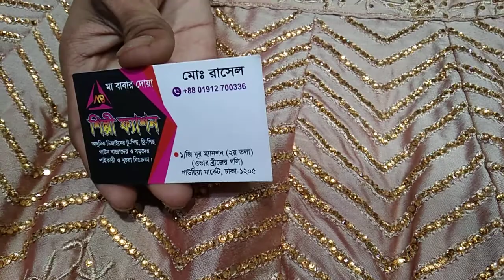পাইকারী দামে # গাউন কিনুন পাইকারী দোকান থেকে 01912700336